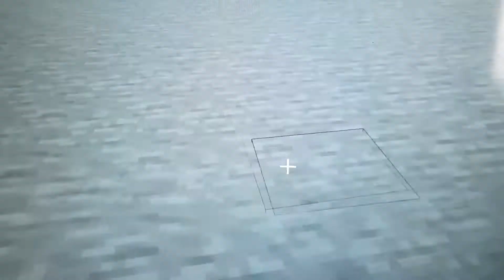Minecraft Tutorial Part-1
Enjoy this minecraft tutorial!!